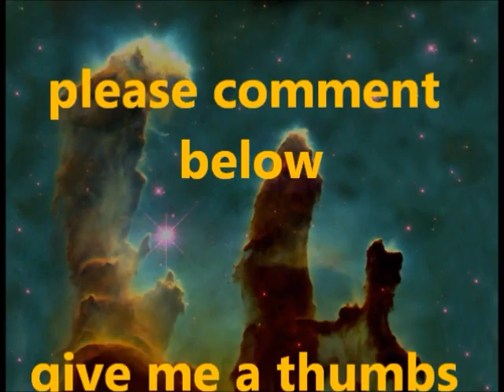5 Common Cult Characteristics